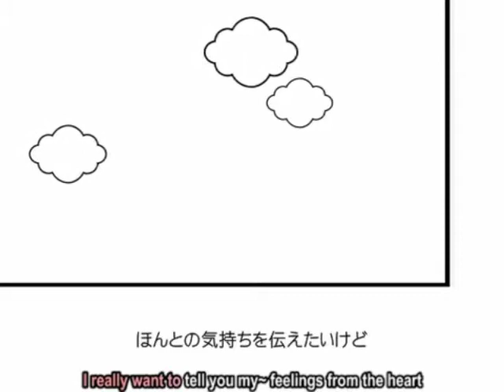[Osaka] 「トエト」Toeto 歌ってみた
This song is adorable ^^